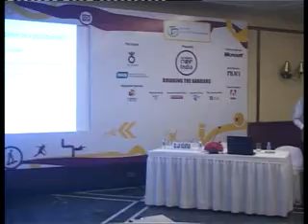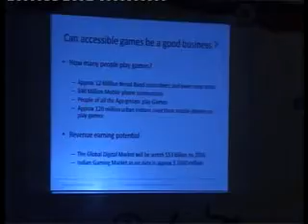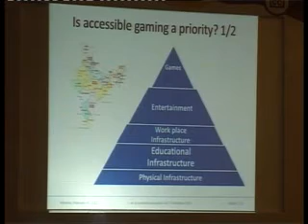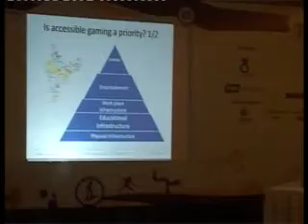Techshare India 2012 - Can accessible gaming be fun? - II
Day 1 Track 3, Silver Oak Hall, 2:00 to 2:40
Can accessible gaming be fun?
Shrirang Sahasrabudhe.
Accessibility Specialist and Product Technical Lead, Infosys Technologies

Dr. Ajay Kolhatkar.
Research Analyst, Infosys Technologies Limited